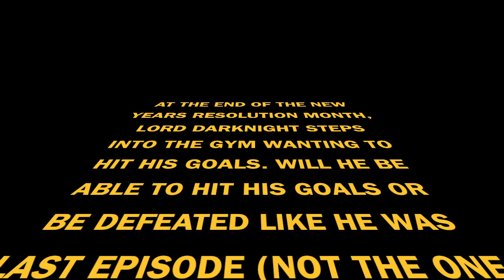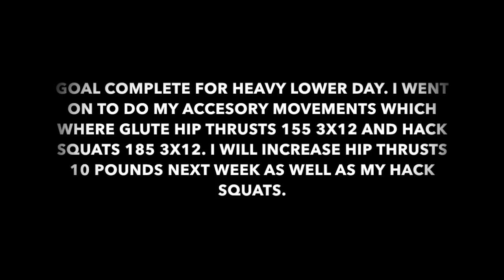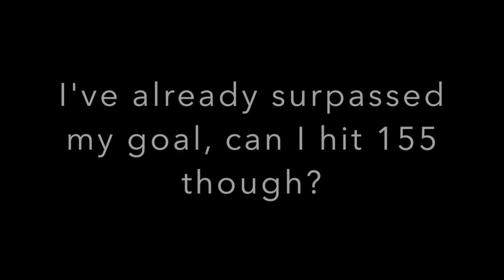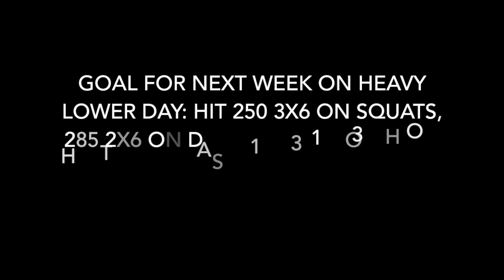Almost a less busy gym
Will I hit my goals?